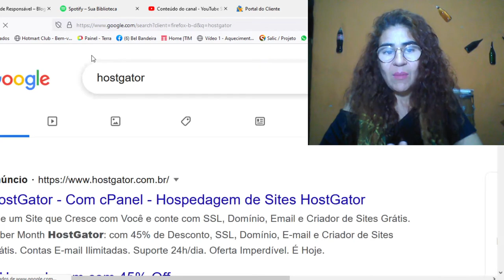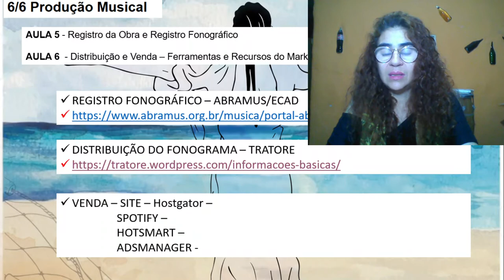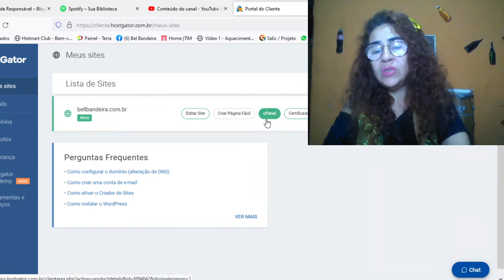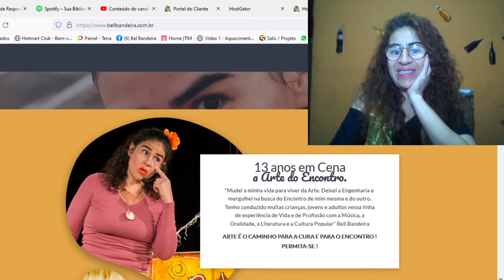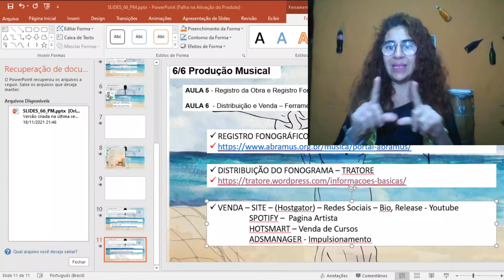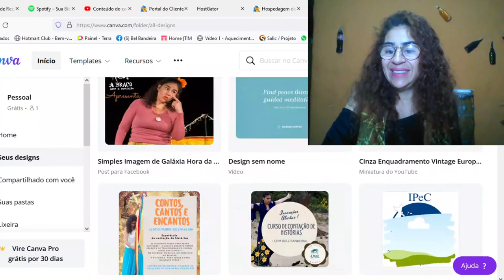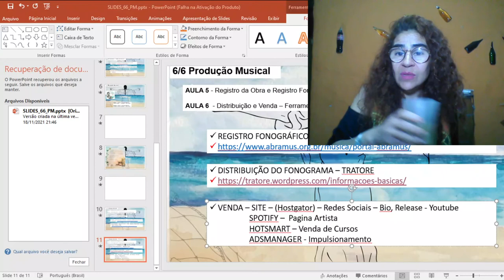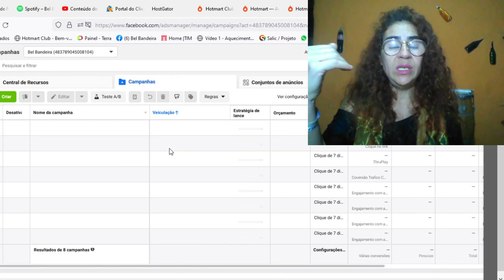Aula 06 - Divulgação e Venda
Aula 06 - Divulgação e Venda – Ferramentas e Recursos do Marketing Digital
Projeto contemplado pelo edital culturaemcasa da cidade de Balneário Piçarras - SC. Artista Bell Bandeira.